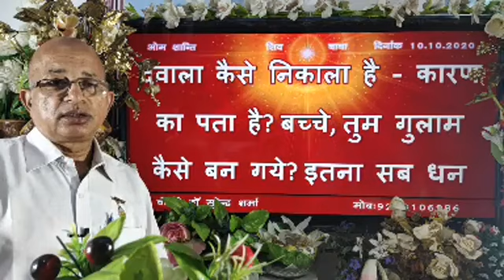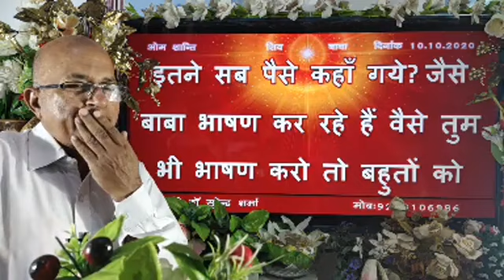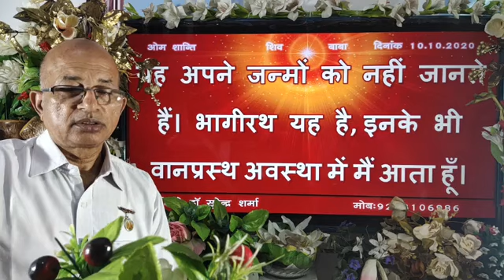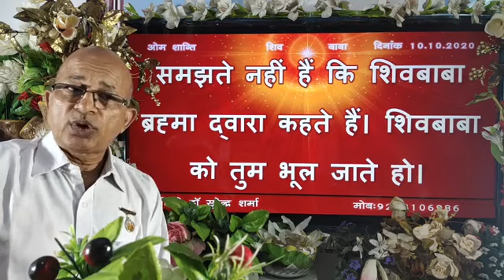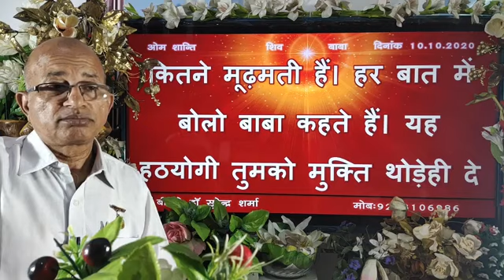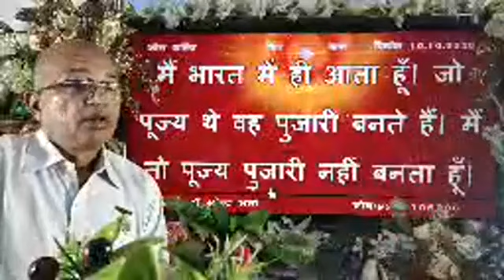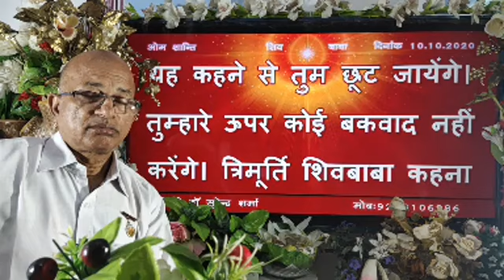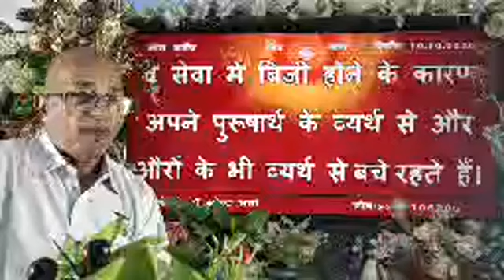10/10/2020/आज की मुरली का मंथन ( अमृतवेला बाबा से मीठीमीठी बातें करना)/Brahma Kumaris/BK Dr Surender